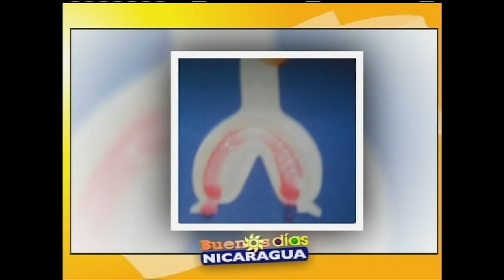Caries y métodos de prevención